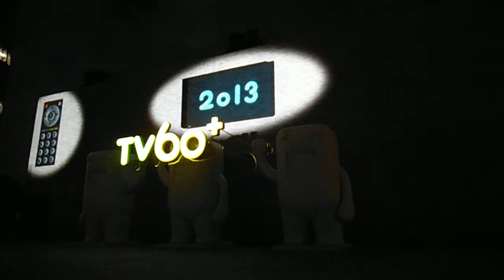DSCF6663渋谷NHKテレビ放送60周年プロジェクションマッピング20130203